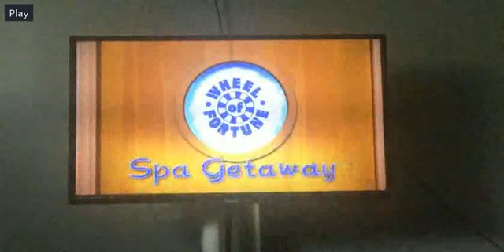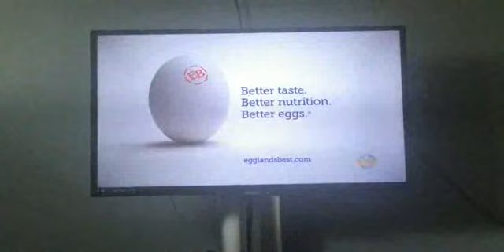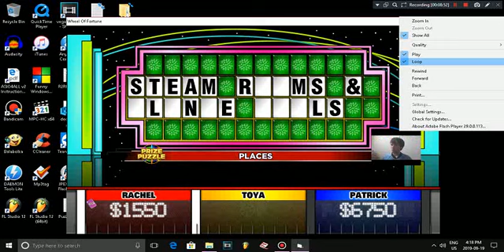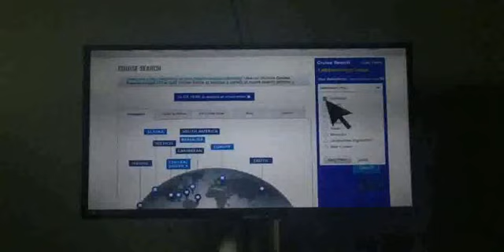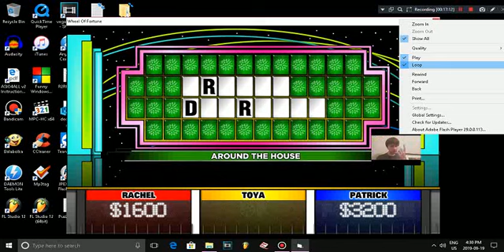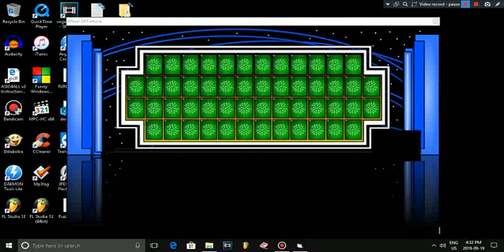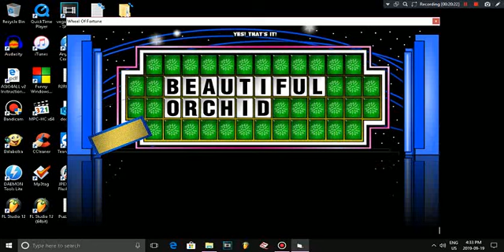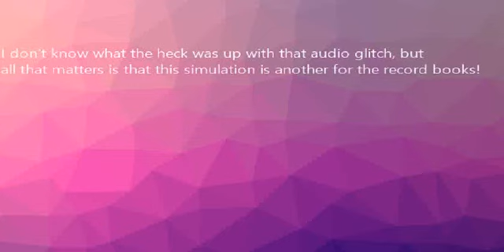Wheel of Fortune (09/19/2019) - BigJon Simulated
Nearing the end of Spa Getaway Week, and this time, I can promise you folks that you're in for something BIG to happen here. How big is it? Just watch to find out!